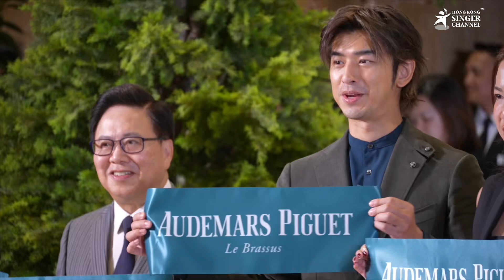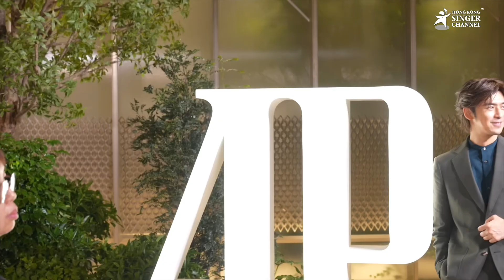陳柏霖二百萬買名錶收藏 馮德倫被劉雅瑟嫌棄講普通話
馮德倫 Stephen Fung、陳柏霖 Bolin Chen及#郭采潔 Amber Kuo日前出席愛彼澳門AP House開幕活動，一同慶祝品牌店鋪開幕。眾人一身型格西裝亮樣，罕有露面的馮德倫亦成為焦點，不少遊客駐足追星，他亦非常親民與途人揮手。

馮德倫、陳柏霖都話自己都有收藏名錶習慣，陳柏霖仲話最貴一隻錶價值高達2百萬，而馮德倫就拒談太太舒淇：「（係咪要買情侶錶？）呢啲唔講啦！（要問準太太先可以買貴錶？）呢啲下次你見到佢時問翻佢！我其實買入價唔太貴，慢慢升值」。

提到剛推出網劇反應不俗，馮德倫就話年輕時曾飾演醫生，隨成熟尋找挑戰角色：「今次啲人全部都好專業，有一場戲我要同劉雅瑟講廣東話，諗住補拍對方大頭時講普通話，點知佢話『你都係講翻廣東話啦！』」。

早前金馬獎順利完成，陳柏霖主演的電影成為大贏家，而女主角獎宣布時吳君如表情成為焦點，身處現場嘅陳柏霖就話未有留意：「我沒有看到，你不要問我啦！（有評委想翻案？）我今年不是評委，我覺得每屆評委都不同，有不同的特色，是很公正的。」

二人呢日出席AP House活動，陳柏霖就話與馮德倫未曾合作，但有共同朋友早已認識：「叫他開戲做導演，或者我們演兄弟。」但馮德倫就話現時市道差，有好劇本會考慮。

Follow我哋👇🏻👇🏻🥰🥰
▶️Facebook: Hong Kong Singer Channel